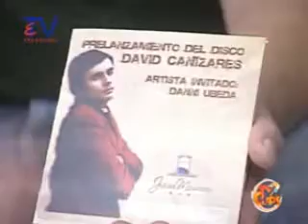Entrevista David Cañizares